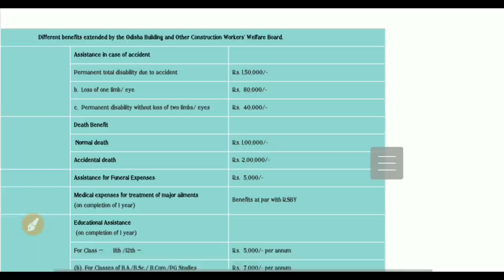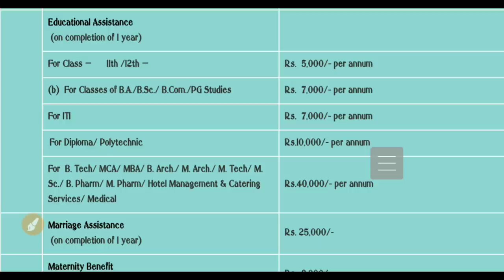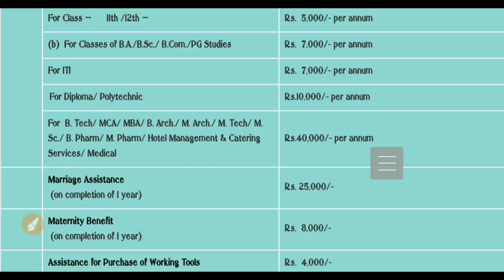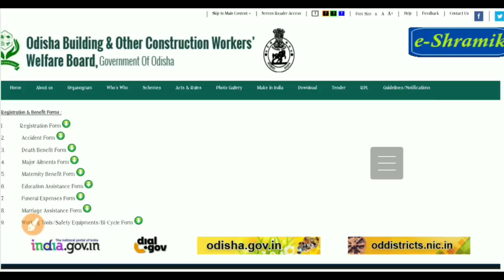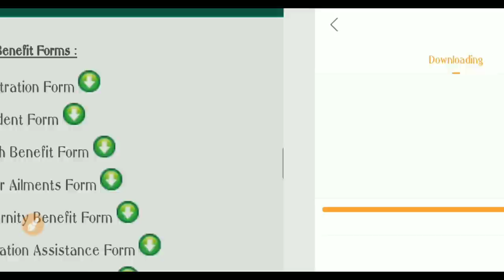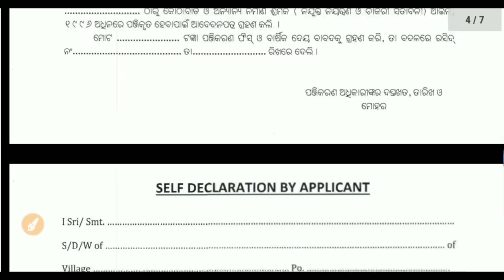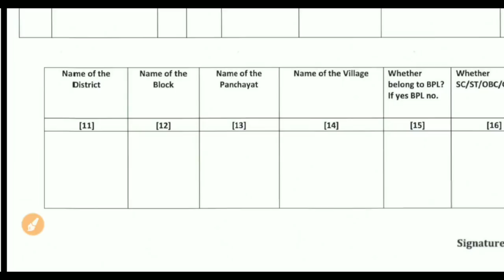ଲେବର କାର୍ଡ ବା ଜବ କାର୍ଡ ବନାନ୍ତୁ l labour card online apply odisha odia 2020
About this Video:-  friends today I am going to tell you how to apply labour card or job card on your mobile at home and how to download the form of job card and when you deposit and what you do visit the form and approved and get your job card.

Solved queries-
1- labour card apply online odisha odia
2- job card apply online odisha odia 2020
3 how to get a labour card odisha online apply
4- how to get a job card apply online odisha
5- odia computer training
6- odia computer learning

* Cheap & Best Budget microphone
* Cheap & Super Budge microphone

About this Channel:- Friends Apananku Mo Channel re Bahut Swagat. Friends Jadi apana mane Computer Course kariba pain tanka paisa arrange kari paru nahanti tebe ama ehi Youtube Channel re Apananaku FREE re Computer Course sikhaibaku mu chest karuchi. FREE re apana computer ra jaha bi mu sikhichi apanamanaku samastanku sikheibi jemiti MS Word, MS Excel, MS Powerpoint, Internet, C, C++, Java, HTML, Adobe Photoshop, Adobe Pagemaker, Odia Typing emiti bahut topic jaha b mu janichi apananku sikhaibi pura puri FREE re. Eha chhada anya jaha bi Mobile related hau ki technical related hau apananaku sabu bhala bhala video debaku try karuchi.

About this Channel:- Namaskar Doston Apko is Channel par har tarah ki learning videos milne wali hai. Apko me Computer related, Mobile Related or bhi Technology se judi bahut si video dene wala hun. Kyun ki me Odisha se hun to apko hindi language ke sath sath Odia me bhi kuch video provide karunga. Ummid karta hun apko mere videos se kuch knowledge jarur milega.